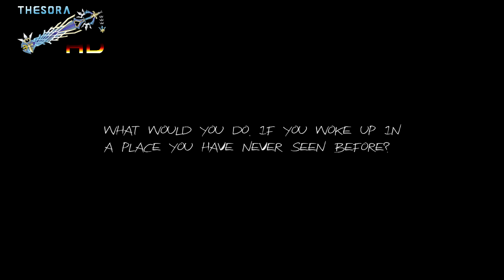Haunt v1.1 (Paranormal Mode) - Quality Test in 1080p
No he podido comentar este juego debido a que no tengo un micro decente (véase Crear un server para Minecraft). Además, este videojuego llamado "Haunt: The Real Slender Game" pide un ordenador increíblemente potente a nivel gráfico (una Nvidia GT 530 va justita), pero he conseguido la máxima calidad (de resolución y sacando casi todos los efectos especiales) con 30 FPS casi constantes. Si queréis la última versión, podéis descargarlo desde aquí:

Este vídeo también va al nuevo canal que estoy haciendo (ya habréis observado el logo xD)